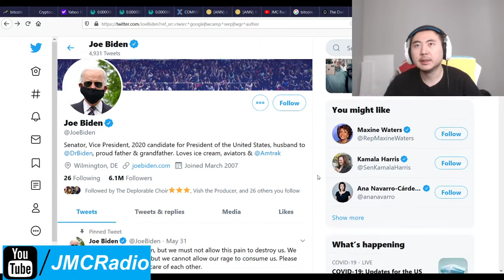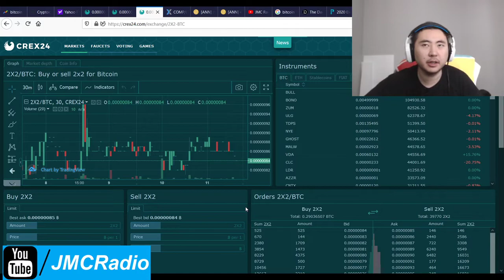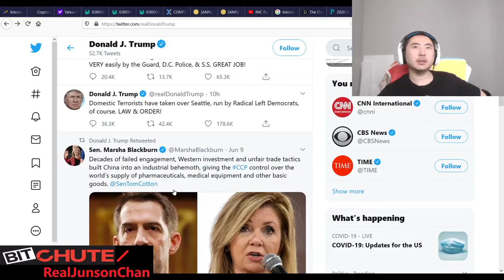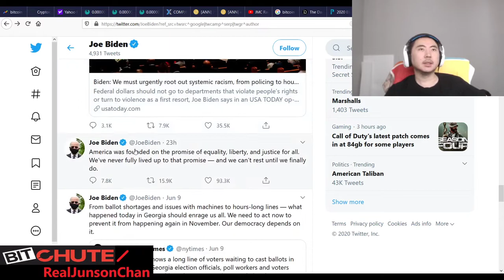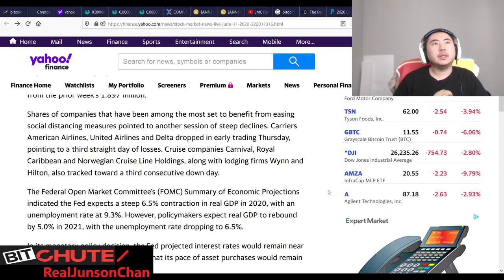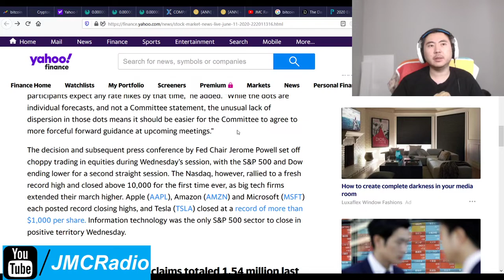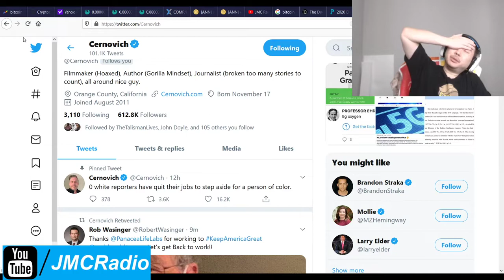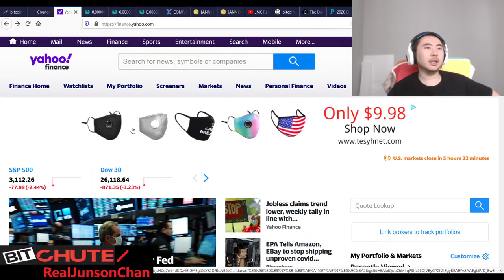Bitcoin Clown World #440 - Joe Biden To Become President In 2020 Trump down 14% Markets Down Big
Today's market news is actually a lot of noise and fear. The fed just simply gave forecast numbers but the market isn't happy about it. They might also begin to price in what Joe Biden will do once he gets into office.

At this point, I'm calling the election for Joe Biden because Trump shows no signs of doing anything so it's basically over. I also take a quick look at the right and all they want to do is blame China for everything.

As for me, this does have an effect on my game's story since I was basing it on real life. What a shame but like the Joker said, "We all get what we deserve" and the republicans and right wing friendlies deserve to lose this year. They can't show empathy and assign blame correctly so of course nobody wants to vote for them.

Bitcoin Mining Altcoins (Proof Of) staked:

404 Coin - 404% APR
2x2 Coin 1% APR Daily Forever